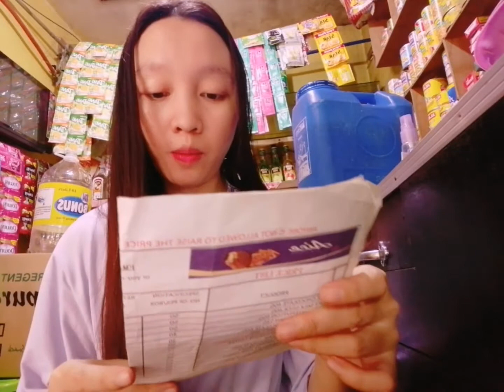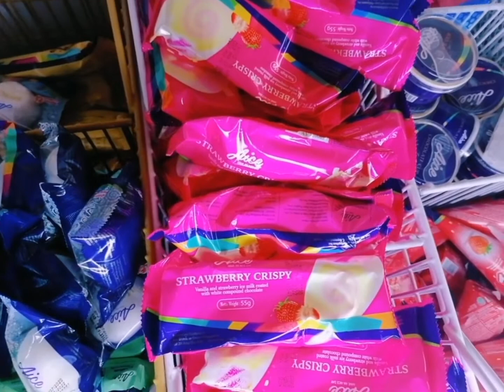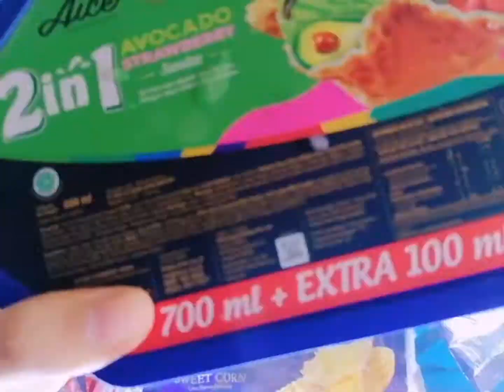SARI-SARI STORE UPDATE: PAANO MAGKAROON NG AICE ICE CREAM SA SARI-SARI STORE?